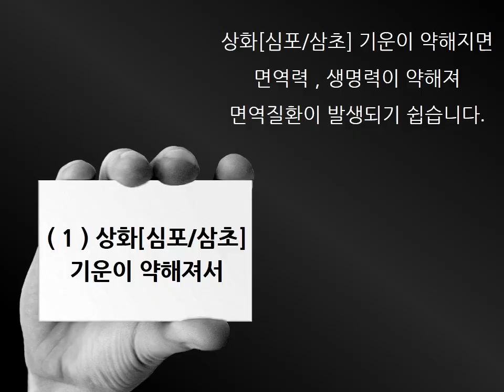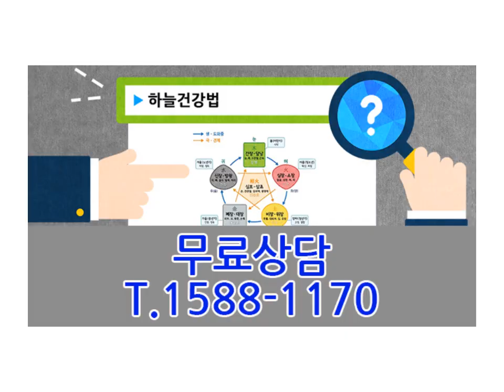크론병 증상에 좋은 음식과 개선방법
크론병(장염증성 질환) 원인 및 개선방법

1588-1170